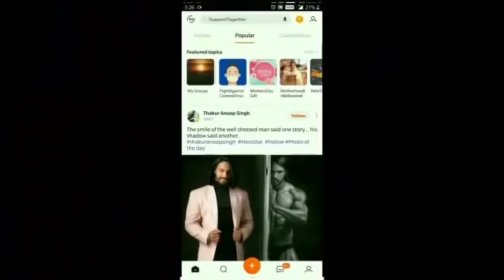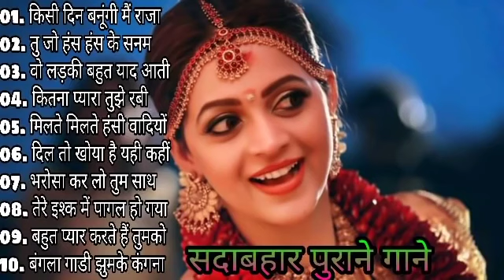Hindi_😶Sad😔_Songs_-_प्यार_में_बेवफाई_का_सबसे_दर्द_भरा_गीत_|_हिन्दी_दर्द_भरे_गीत_|_90s_Evergreen_Song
1994,s_Superhit_Hindi_Movie_Songs_(Kumar_Sanu_&_Alka_Yagnik(240p).mp4
Best_Of_((_80,s_90,s_))_Kumar_Sanu_&_Alka_Yagnik_-_सुपरहिट_पुराने_गीत(360p).mp4 /
अलका_याग्निक_उदित_नारायण_लता_मंगेशकर_कुमार_सानू_
Songs List
01-आएगी हर पल तुझे मेरी याद
02-क्यों किसी को
03-चांद से पर्दा कीजिए
04-तारों का चमकता गहना हो
05-सातों जन्म में तेरे
06-दो अनजाने अजनबी
07-किसी से तुम प्यार करो
08-हम तुमको निगाहों में इस तरह
09-आंख है भरी भरी
10-भीड़ में तन्हाई में
11-आएगी हर पल तुझे मेरी याद
12-ऐसा देश है मेरा
13-चाहा तो बहुत
14-चोरी चोरी चुपके चुपके
15-ए काश के हम
16-अरे रे अरे यह क्या हुआ
17-मेरी महबूबा
18-हम ऐसे करेंगे प्यार
19-चाहा तो बहुत
20-दिल का आलम